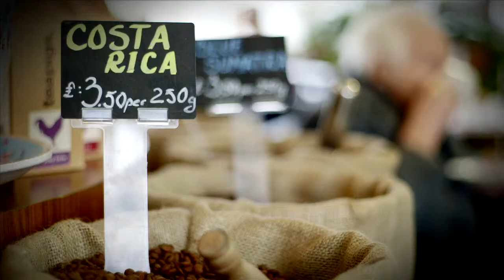Regent Arcade Web Promo